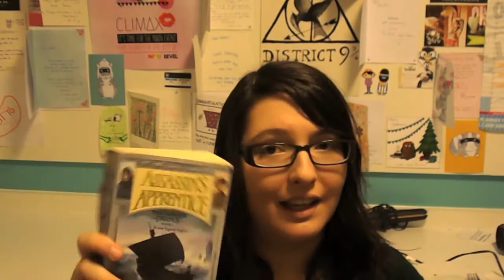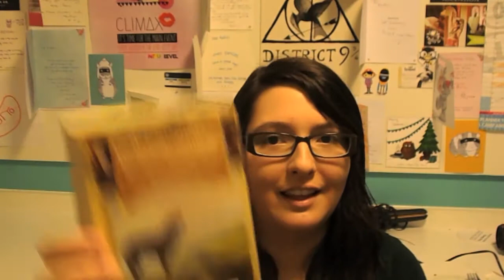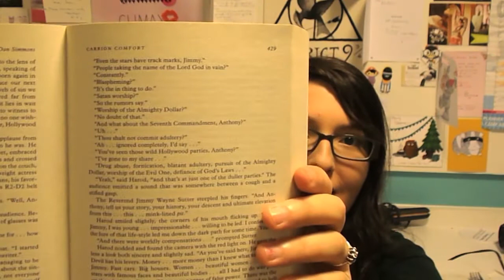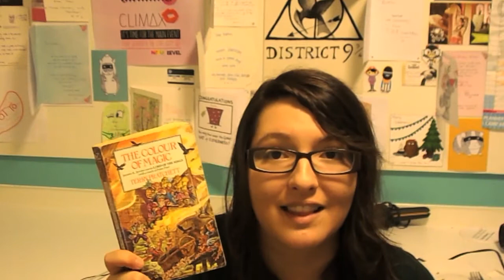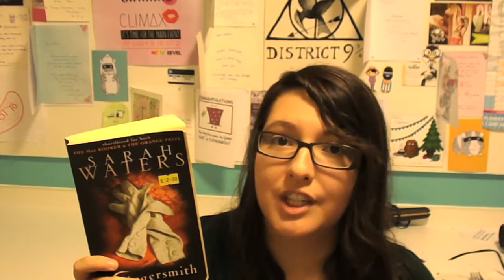Mini Book Haul #2 and some Ramblings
Book haul begins at 1.20
A chat about book shop hunting, and a book haul - I buy too many books! Please excuse my throat and wet hair I have a sore throat and I just had a shower :)